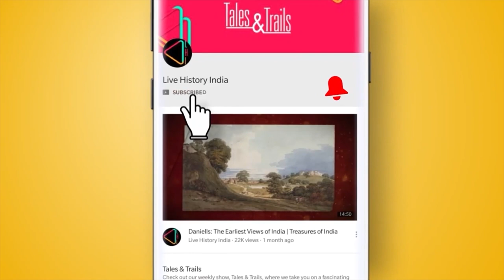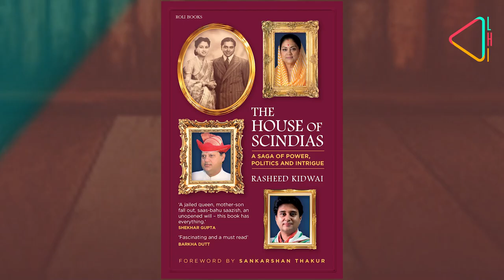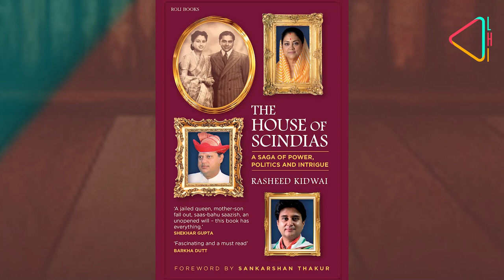Rasheed Kidwai on The House of Scindias: A Saga of Power, Politics and Intrigue | LHI Book Club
In 1947, there were more than 300 princely states in India. But with the advent of Indian independence, a lot of the royal families lost their power and wealth. However,  there is one family that still plays an important role in India's modern day governance. Author Rasheed Kidwai talks about the House of Scindias and their role in Indian politics...